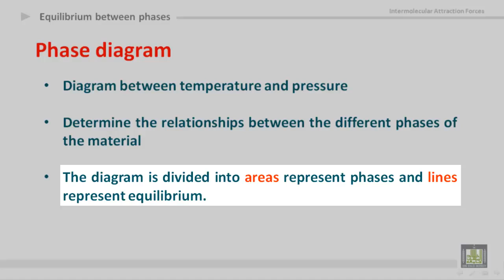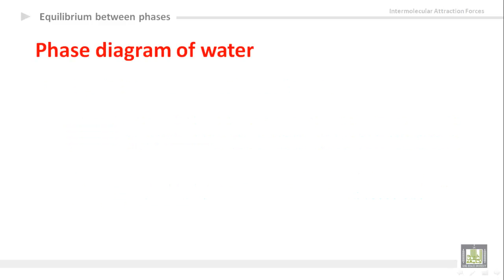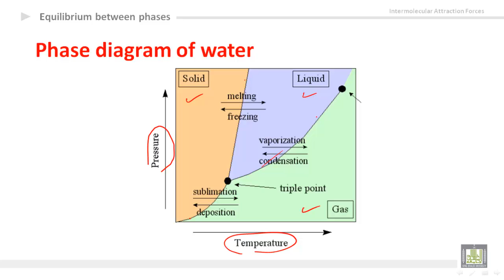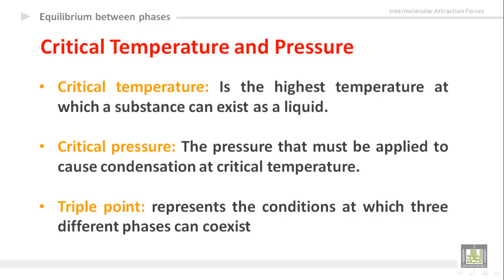General Chemistry - U2-L7 : Phase diagram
المقررات المفتوحة
كيمياء عامة 1 -  110كيم
Intermolecular attraction force (IAF)
1- What is phase diagram?
2- Phase diagram of water
3- Critical temperature and critical pressure
4- triple point